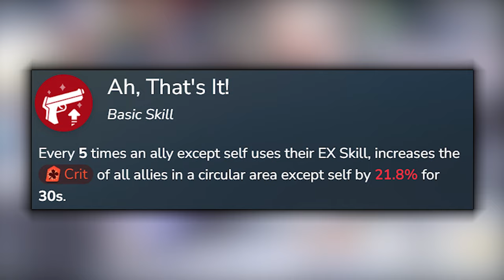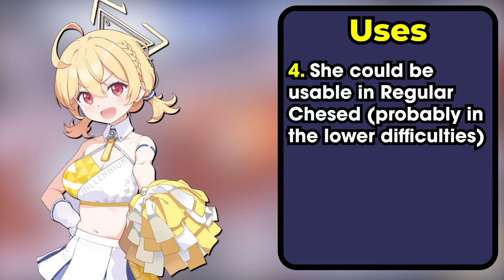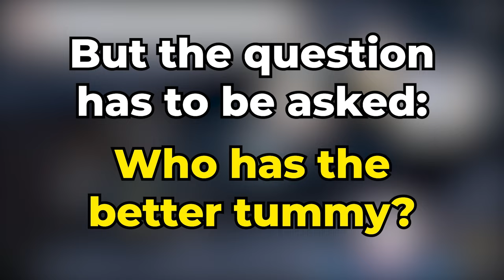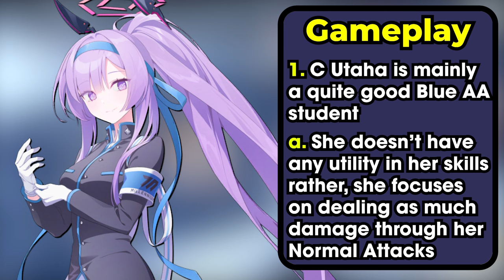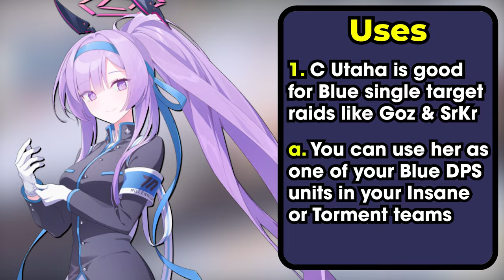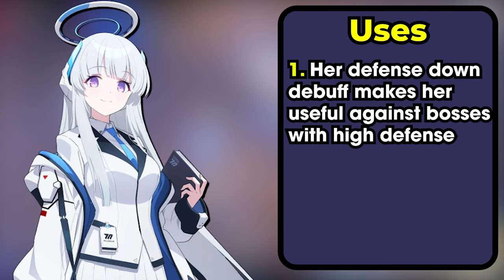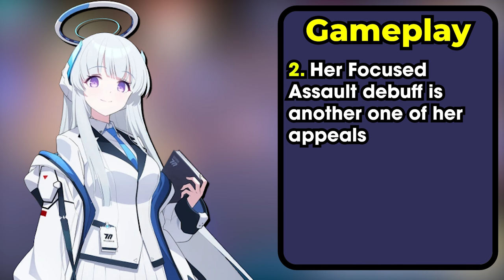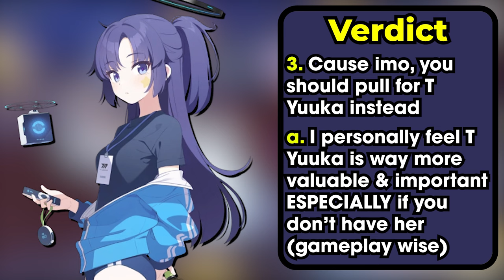Should you PULL or SKIP Noa, Cheer Kotori & Cheer Utaha? | A Blue Archive Character Review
No-a dont wanna pull for them (I'm sorry)

Sensei pinching C Kotori belly Art by Dei_Taku Sensei -